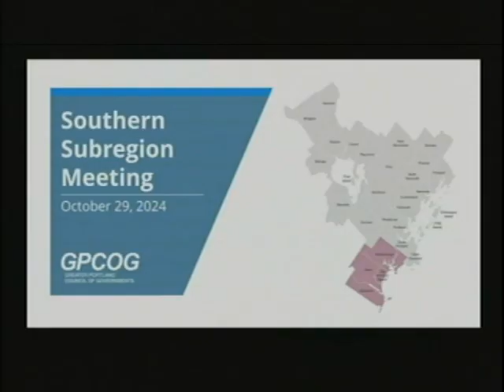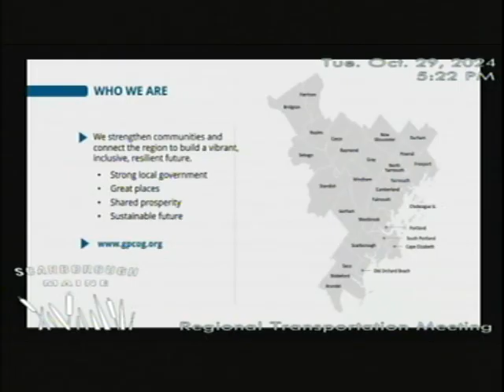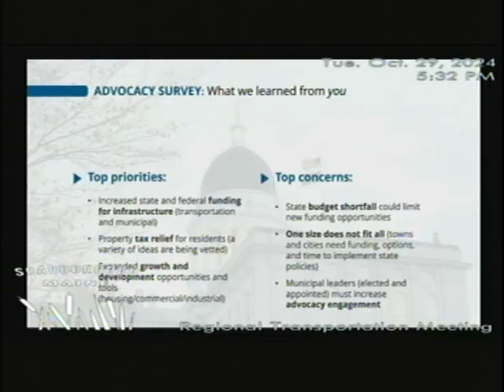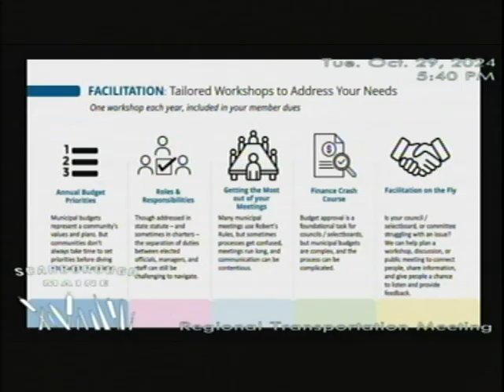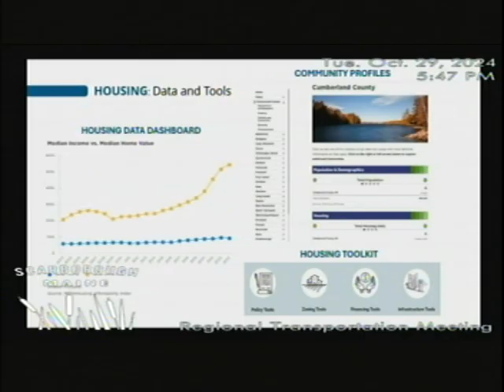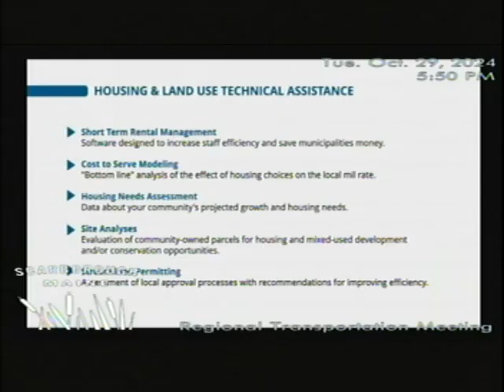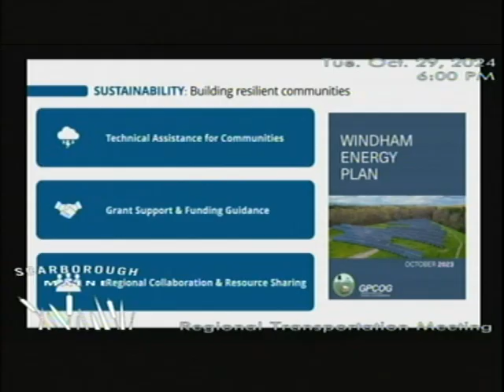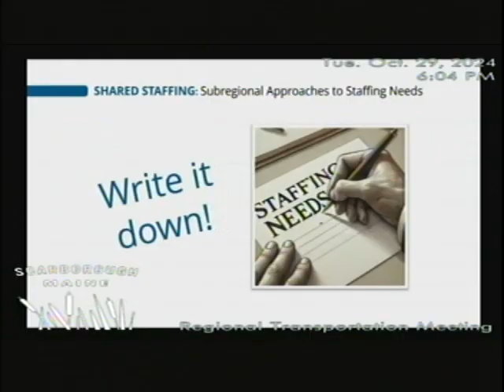Regional Transportation Meeting, Oct. 29, 2024, Scarborough, Maine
Regional Transportation Meeting, Oct. 29, 2024, Scarborough, Maine. 2 hours.